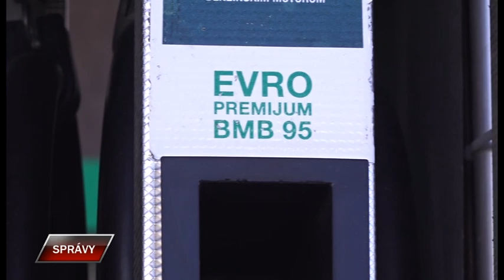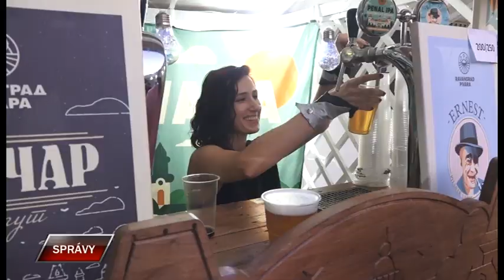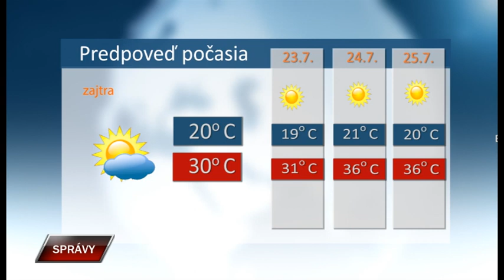Spravy 21 7 2023